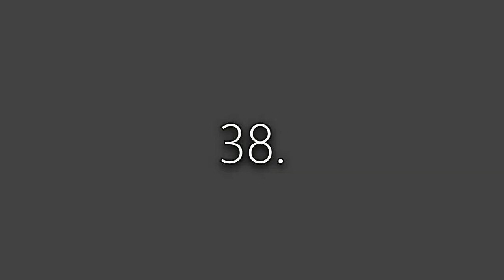Balengu Vortex 100% (Extreme Demon by Temp) | Geometry Dash 2.11 (360 fps)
Enjoyment: 80/100

Opinion on Difficulty: legacy so idrc

Attempts: 6,898

Opinion on Level: pretty good, fairly consistent and its a wave level so of course im gonna like it. def some choke points but the predrop is short. the balancing isnt great bc the 2nd half is harder for sure so its a bit boring since u get far alot, but it was honestly the best level ive played so far on the ladder

My Experience: not THAT unlucky, i mean i fluked the ball, but that 84 death was not deserved. i died at the last wave quite a bit, and i just played really inconsistently. one second i would be getting to the 2nd wave every other attempt and then another second i wouldnt be able to pass the predrop for 5 minutes straight. not too bad of an experience overall.

Recommend?: sure :)